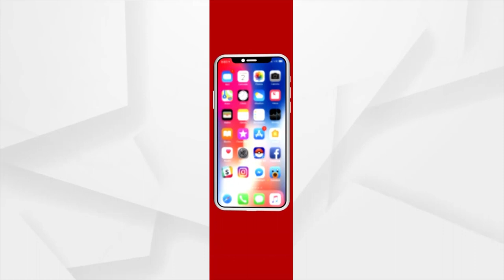ସାମ୍ବାଦିକ ମାନେ ଯାହା କରିବେ କ'ଣ ଭୁଲ ଆଉ ପୋଲିସ କ'ଣ ଯାହା କରୁଛି ଠିକ : ସାମ୍ବାଦିକ